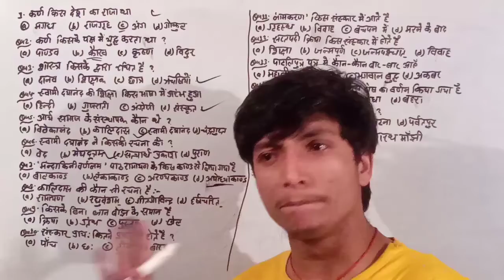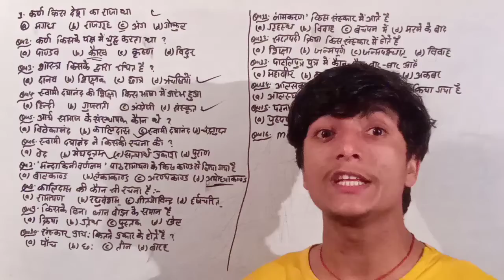कैसे कालिदास अनपढ़-गवार से विद्वान व्यक्ति बने | Kalidas biography | jp super school 🏫 by Sanjay sir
कालिदास की संपूर्ण जीवनी
Complete Biography of Kalidas